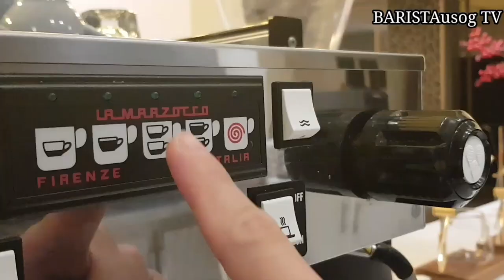DAILY ROUTINE | MORNING SHIFT | Cafe Vlog | Barista Life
Hopefully you are enjoy to watching this video on how is my duty in morning shift. And feels the nice music with beautiful ambience.

BARISTAusog TV, Loves you! Stay blessed!